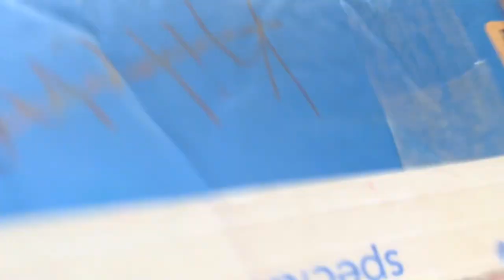A Fresh 10/10 Halo Meme to Brighten your Day.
You see it too right?